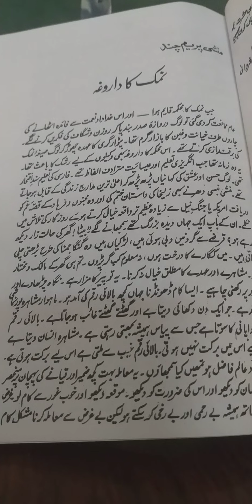Namak ka darogha, part 1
BA part I paper I, dr.farkhanda associate professor,SPCGCA ajmer